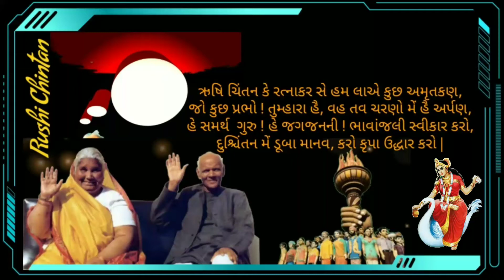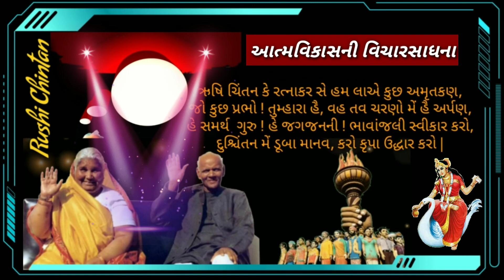378 આત્મવિકાસની વિચારસાધના